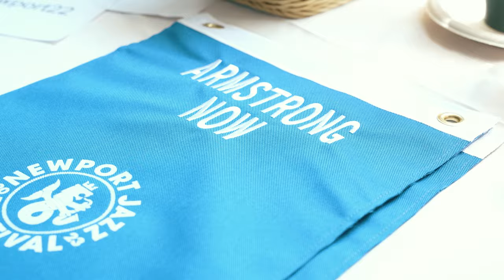Armstrong Now: Louis at Newport (4/6/2024 Concert Promo)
DATE: SAT, APR 6, 2024, 8 PM
VENUE: LeFrak Concert Hall

“Armstrong Now: Louis at Newport” featuring Marquis Hill, Bruce Harris, and Anthony Hervey brings together this generation’s leading trumpeters to explore the Armstrong Archives through a contemporary lens. This past fall they performed at the legendary Newport Jazz Festival, celebrating the rich legacy of Armstrong at Newport to an enthusiastic audience of 3,000 Jazz lovers. Join us to hear what they have created and which tunes from the Armstrong canon they will perform!

Lineup:
Marquis Hill – Trumpet
Bruce Harris – Trumpet
Anthony Hervey – Trumpet
Esteban Castro – Piano
Martin Jaffe – Bass
Joe Dyson – Drums